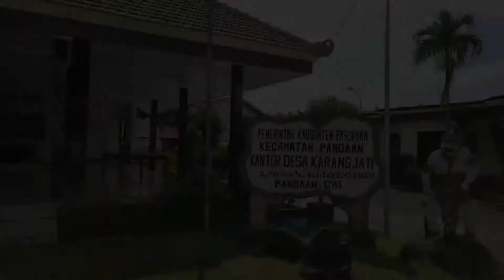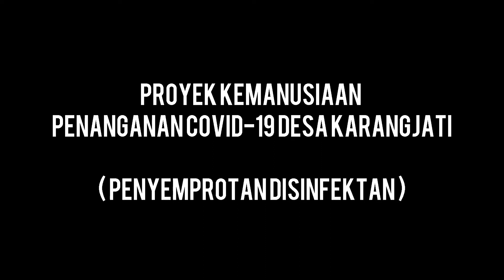After Movie KKN UNESA 2021 - Kelompok Kab. Pasuruan 1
After movie pasca kegiatan KKN UNESA 2021 - Kelompok Kab. Pasuruan 1